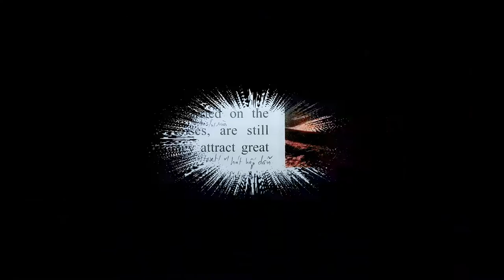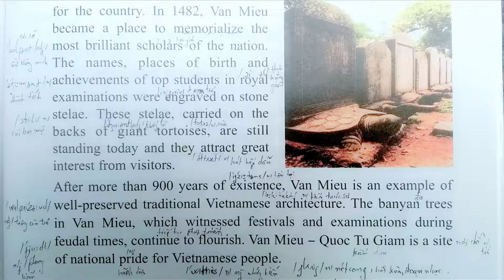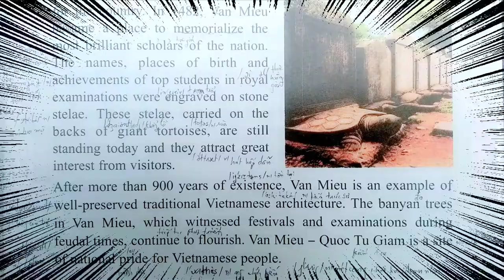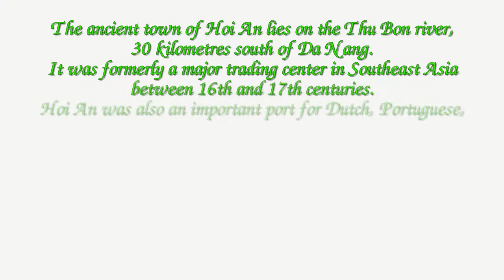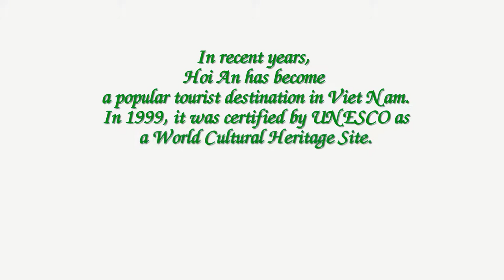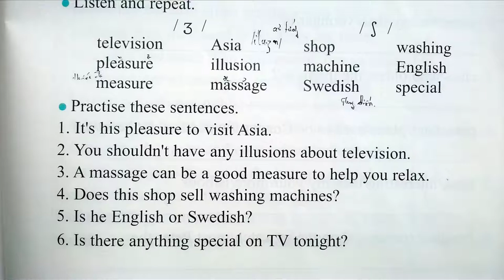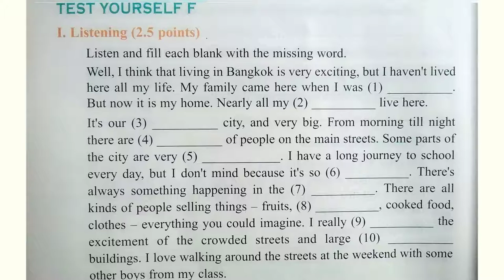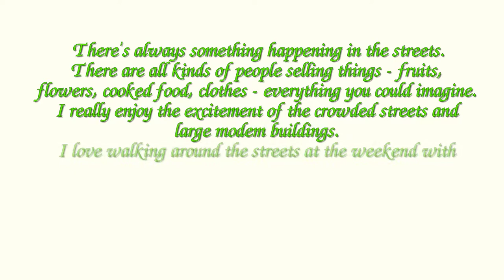Bài Nghe Tiếng Anh Lớp 10 Unit 16 Full Trọn Bài